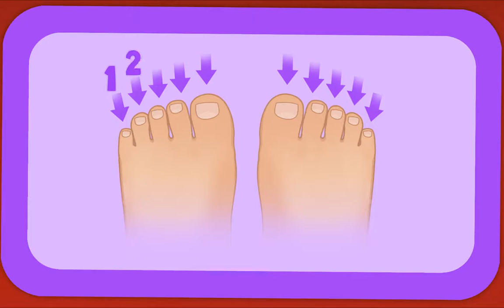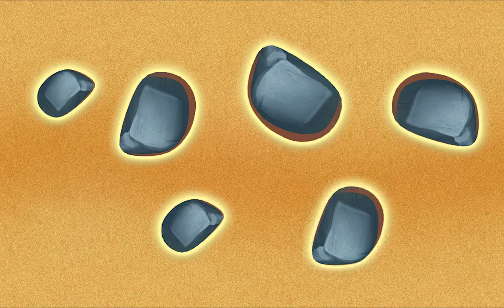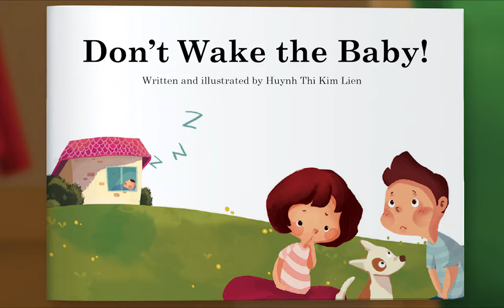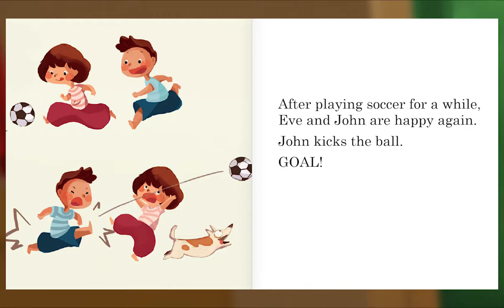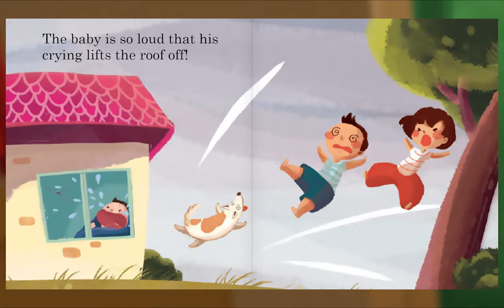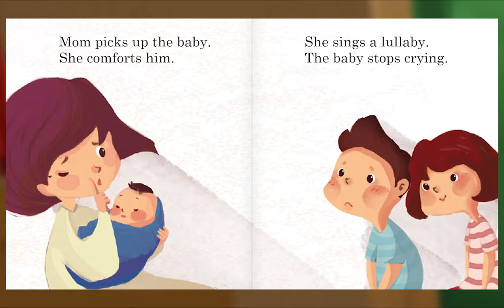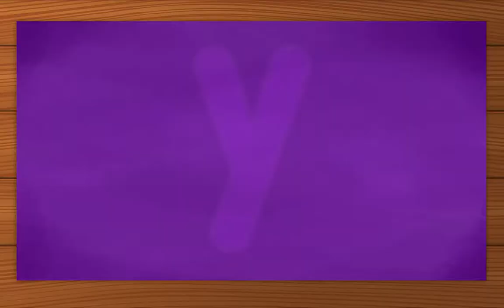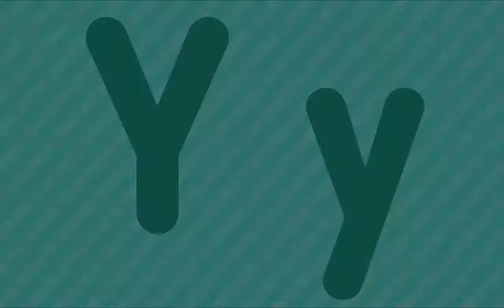Preschool Video Animal Island Learning Adventure (AILA) | Letters, Songs, Story Books